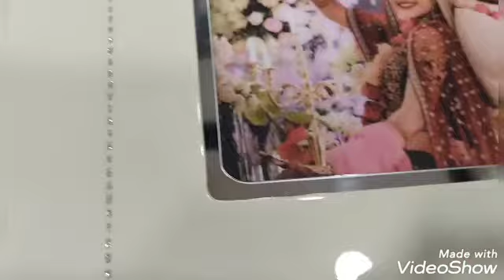New Italian steel+Glass cover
Video from GD   DIGITAL  🅿️RINTING